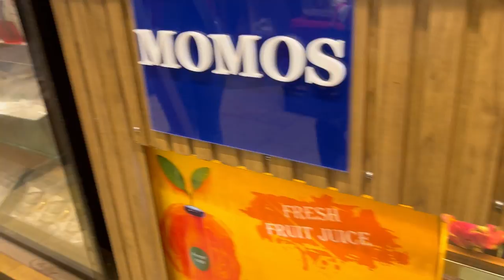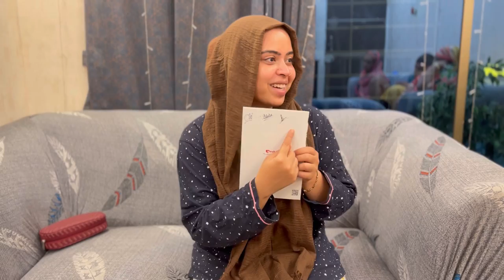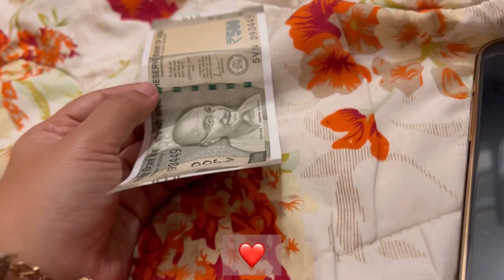Last day with sara n khala ☹️ | shopping | got surprise 😍 | vlog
Give your skin a scoop of coffee-licious love and stay fresh and glowing. The unique array of products for the perfect glowy summer. Make your skin smooth, healthy, dirt-free, and bright. Watch the video for a better view.